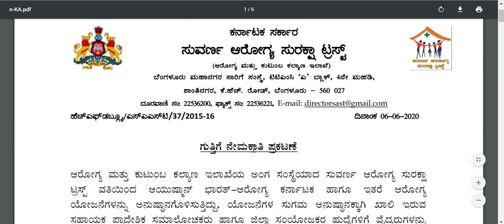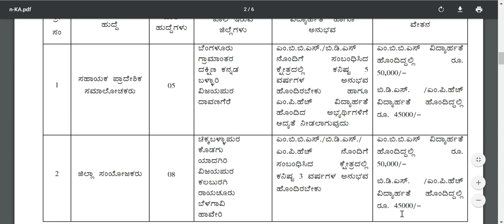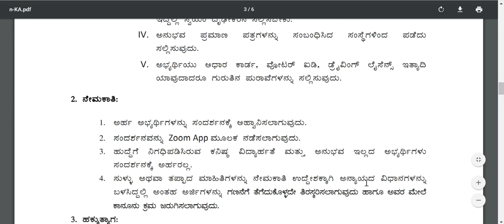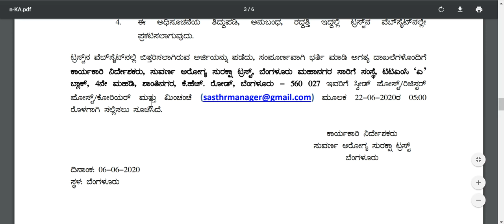ಸುವರ್ಣ ಆರೋಗ್ಯ ಸುರಕ್ಷಾ ಟ್ರಸ್ಟ್ | karnataka jobs 2020 | jobs at karnataka | jobs in karnataka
ಸುವರ್ಣ ಆರೋಗ್ಯ ಸುರಕ್ಷಾ ಟ್ರಸ್ಟ್
departmentof healthandfamilywelfare